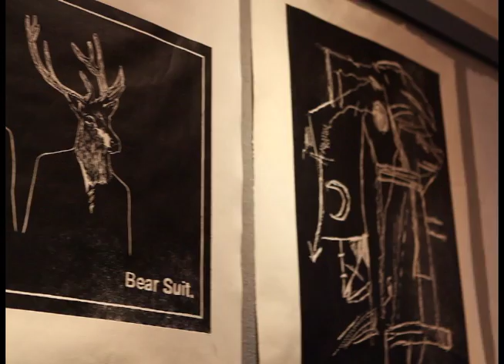That's How We Roll 2012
Visiting Artist Joe Taylor and student artist of Carriage House Press from Millikin University, ink and print hand-carved plates outside of Blue Connection using a steamroller provided by Dunn Company.

Video Footage: Brian Cassidy
Video Editing: Amanda Sagan